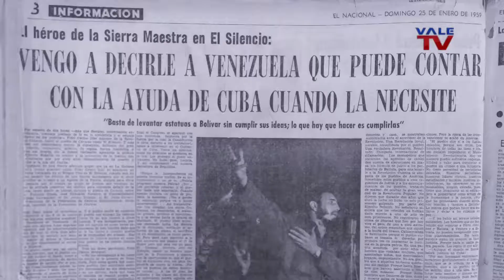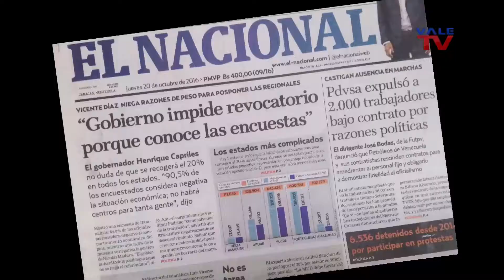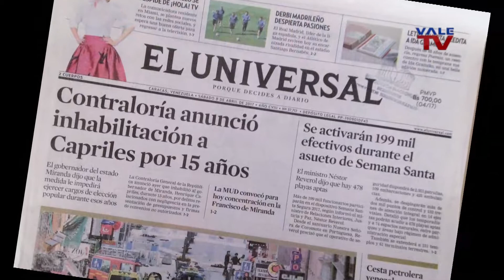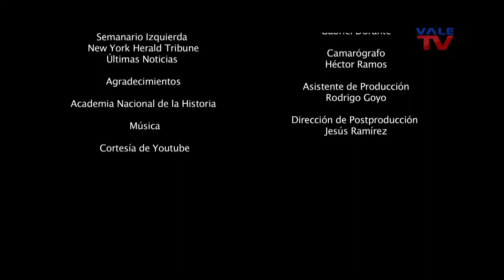SERIE DE HISTORIA : DE LA LUCHA ARMADA A LA PACIFICACIÓN CAPITULO 2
¿Podremos alcanzar nuevamente las libertades y el bienestar de la población?
VALETV en alianza con el diario El Universal presentan la serie “De la lucha armada a la pacificación”.

Trabajo documental que aborda en 12 capítulos el proceso histórico que experimentó Venezuela durante el surgimiento de los movimientos de izquierda de los años 60' que se alzaron en armas contra la recién nacida democracia.